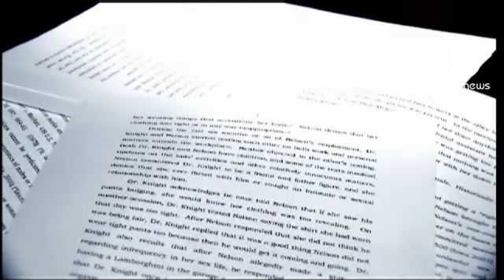"Evliliğe zarar veren işçi kovulabilir"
Amerika Birleşik Devletleri'nin Iowa Eyaleti'nde Yüksek Mahkeme, işverenin, evliliği için tehdit olarak gördüğü çalışanını işten çıkarabileceğine hükmetti. Diş hekimi James Knight, eşinin isteği doğrultusunda yanında çalışan 10 yıllık asistanı Melissa Nelson'ın işine 2010 yılında son vermişti.

Doktor ile asistan arasındaki cep telefonu yazışmaları da delil olarak kullanıldı. Bazı avukatlar, Nelson'ın kıyafetinden dolayı işten çıkarıldığını belirtiyor. Patronuyla flört etmediğini ve kendisine haksızlık yapıldığını savunan Nelson, cinsiyet ayrımcılığı gerekçesiyle konuyu mahkemeye taşımıştı.